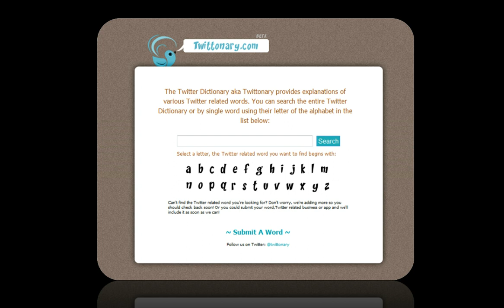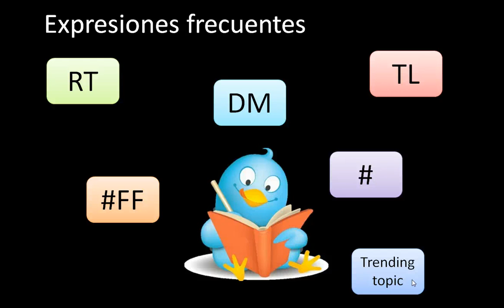Vocabulario específico de Twitter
Twitter tiene un lenguaje específico necesario para comunicar en tan solo 140 caracteres ¿Qué significa FF? ¿Qué es un hashtag? ¿Cómo puedo acortar un enlace? Te lo contamos en este tutorial